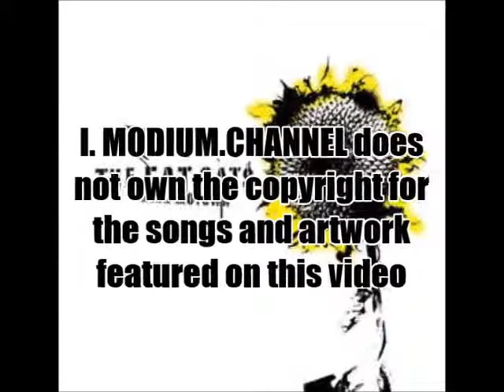THE FAT CATS nick motown (CDS SNUFF COVER)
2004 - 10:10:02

                 TRACK LIST

                 Nick Motown
                 On And On (02:13)
                 Sticky Fingers (05:34)